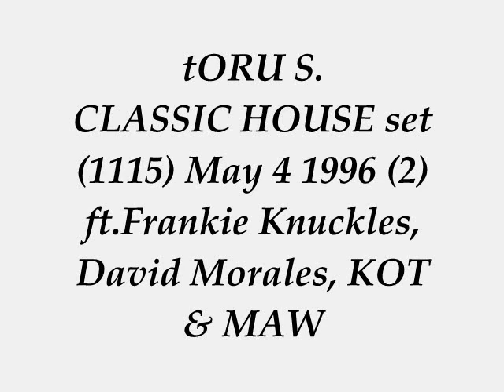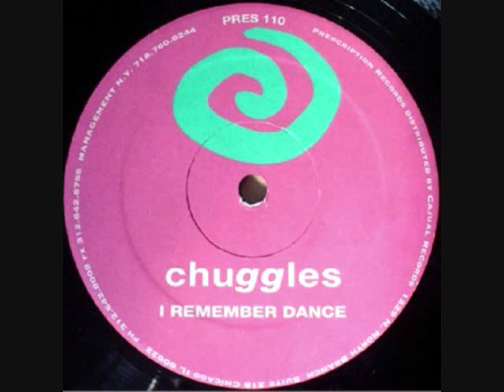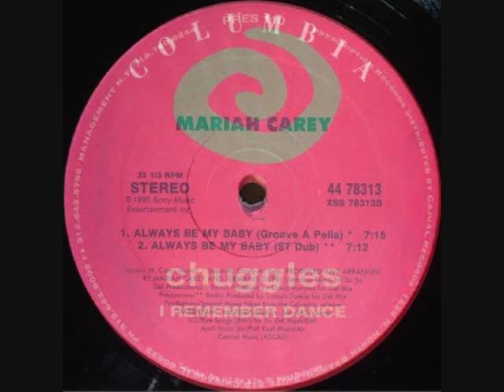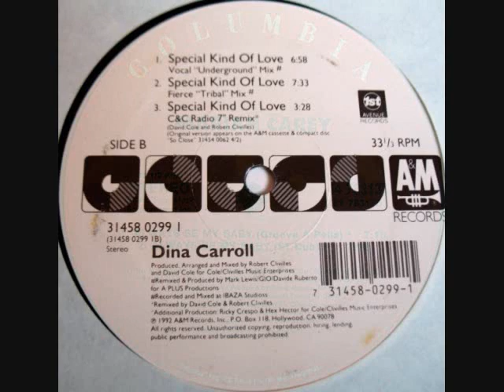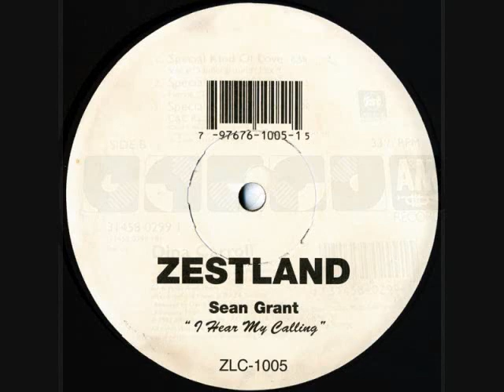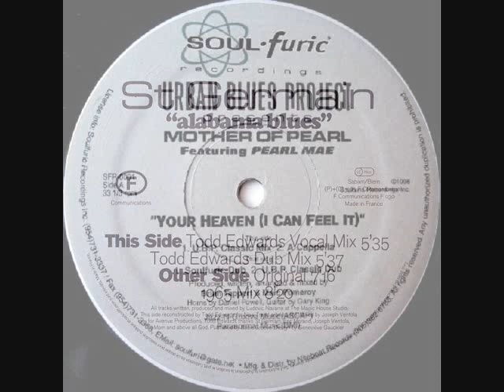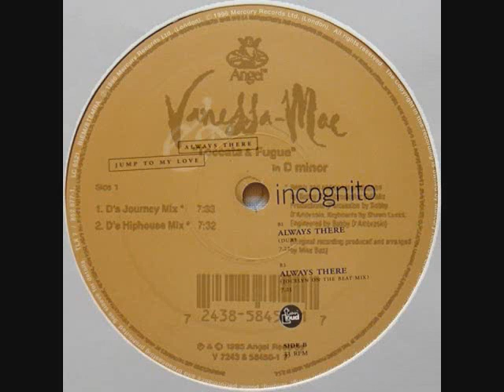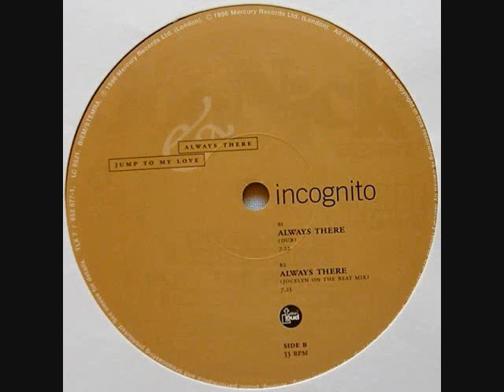tORU S. classic House set (1115) May 4 '96 (2) ft.Frankie Knuckles ,David Morales, KOT & MAW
Big respect and thanks to Nightcrawlers David Morales, Lovebeads Pete Heller & Terry Farley Roach Motel, Secret Life Frankie Knuckles Satoshi Tomiie, Chuggles Anthony Pearson, Ralph Lawson Prescription, Mariah Carey Dina Carroll, Sean Grant K.O.T., St Germann Todd Edwards, Urban Blues Project, Vanessa Mae Bobby D, Johnick Kenny Dope, Incognito Masters At Work Talkin Loud.

tORU S.'s beyond 1000 productions on BEATPORT.